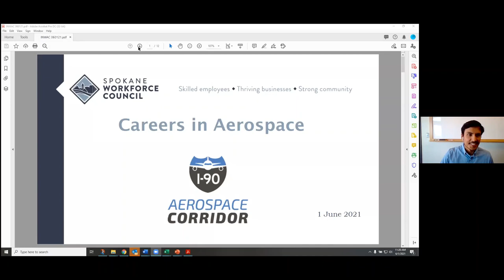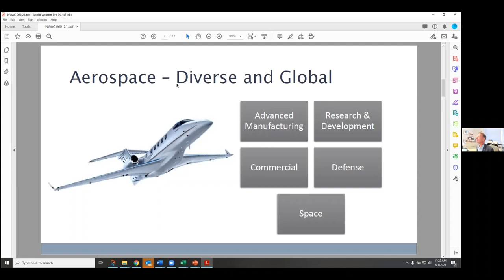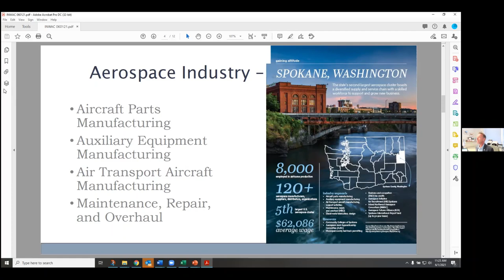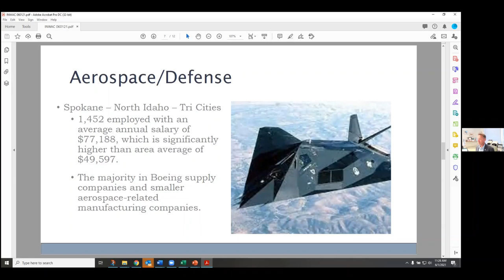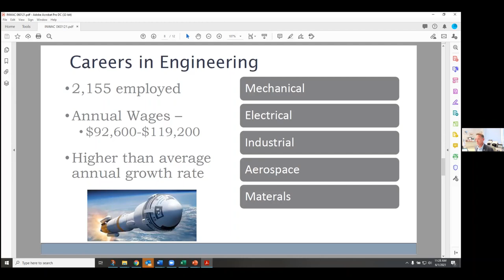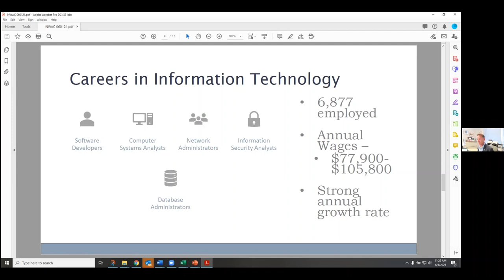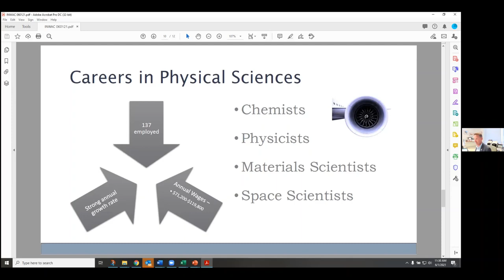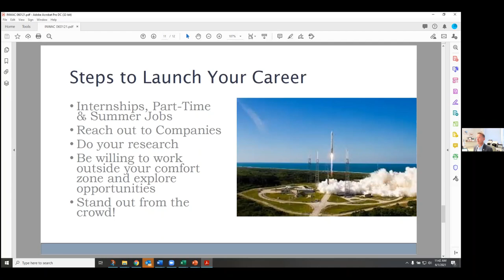I-90 College Track Kickoff Session featuring Mark Mattke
This recording is from the I-90 Aerospace Conference and Expo for college students on June 1, 2021.

Kicking off the day for the college track, Mark Mattke, Chief Executive Officer for the Spokane Workforce Council, covers the importance of the Aerospace industry in our region and the outlook for the future workforce.  Read more to see the timestamp of different topics covered in this session.

About Mark:
Mark has served in the leadership role for the past 15 years, bringing together private and public partners to transform the regional talent development system and ensure that the dynamic workforce needs of business are met and individuals have the skills to succeed in the 21st century economy. Mark is an active member of several national, state, and local organizations, including the U.S. Conference of Mayors Workforce Development Council, National Association of Workforce Boards, and the Northwest Business Development Association. In his spare time, he raises horses, works on projects around the ranch, and enjoys skiing, boating, and camping with his wife and two daughters.

[00:00] Introduction from Noe

[00:51] Mark joins the session

[1:58] Mark's presentation begins

[2:48] The importance of aerospace in our economy and workforce

[4:02] Aerospace in Spokane/Eastern Washington

[5:12] How companies in the Inland NW Region contribute to aerospace

[6:24] Advanced Manufacturing workforce stats

[7:37] Aerospace Defense workforce stats

[8:28] Careers in engineering across aerospace

[10:01] Careers in IT across aerospace

[11:28] Careers in physical sciences across aerospace

[12:39] How to get started in your aerospace career

Q&A Portion
[15:35] "Do you have information on internships for electrical engineering students"

[16:58] "Is aerospace engineering a combination of both mechanical and electrical
engineering?"

[19:12] "When students apply for an internship, is there an expectation that they won't have
any experience or should students have experience to make them better candidates for an
internship?"

[20:33] "Do you have any predictions for the outlook of the aerospace industry that would benefit the workforce of the near-future?"

[23:02] "Do you have any parting thoughts for the college students who watch this video?"